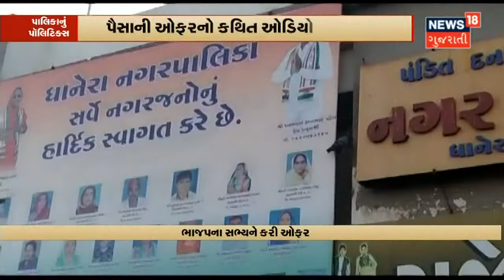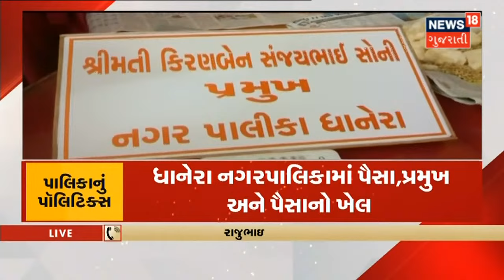Balasinor માં PI સામે મહિલાએ ફરિયાદ ન લખી મનમાની કર્યાનો આક્ષેપ | News18 Gujarati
Balasinor માં PI સામે મનમાનીનો આક્ષેપ મુકવામાં આવ્યો. Ahmedabad થી બોલાવ્યા બાદ ફરિયાદ ન લેવામાં આવી અને આખી રાત પોલીસ સ્ટેશન બહાર બેસી રહેવું પડ્યુંનો આક્ષેપ.